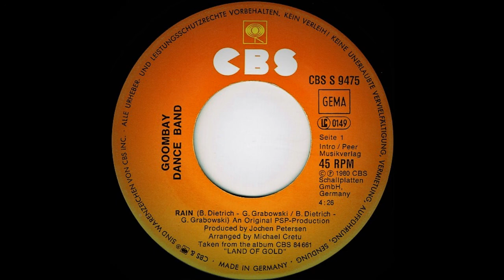Goombay Dance Band ‎– Rain